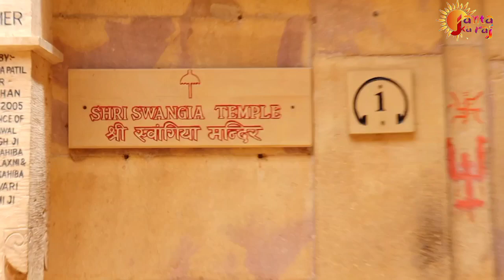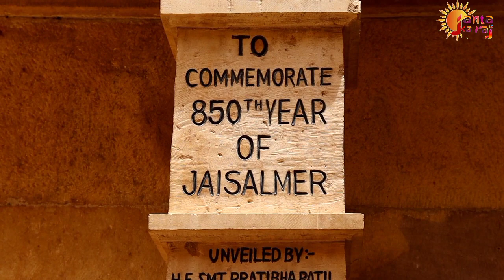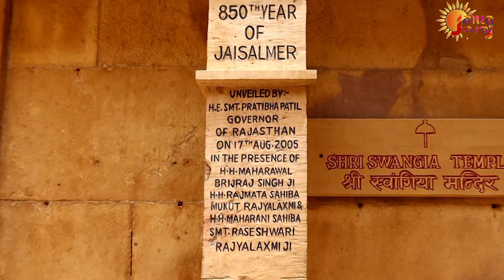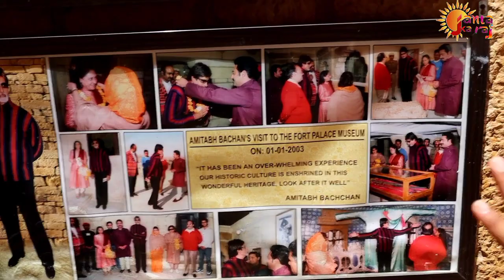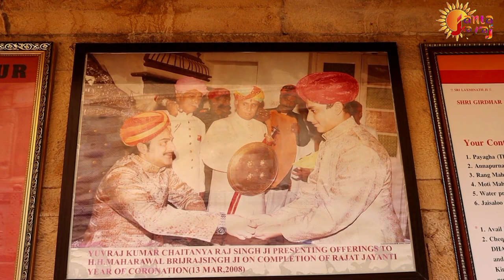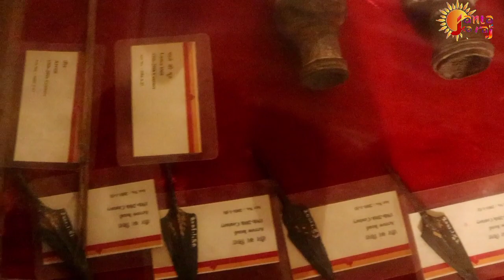सती हुई रानियों के पंजों के निशान आज भी यहां मौजूद हैं -Janta ka raj